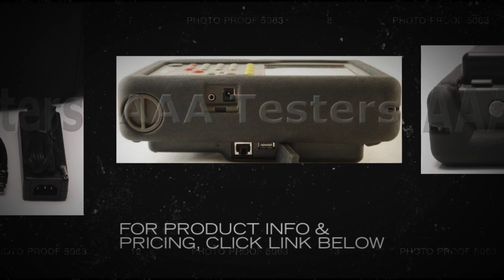Trilithic 860 DSPi Multi-Function Cable Analyzer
Test DOCSIS, cable modem performance and VoIP quality analysis levels.